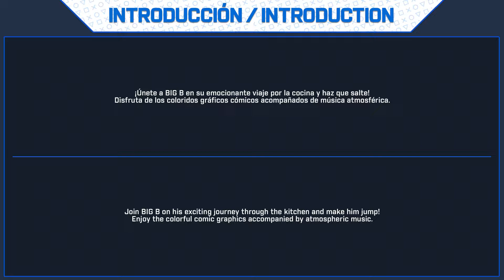The Jumping Burger: TURBO 🏆 Guía de Trofeos y Logros | Trophy & Achievements Guide | Walkthrough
🔷 Información General:

The Jumping Burger: TURBO 🏆
Dificultad Estimada: 0/10 (con guía)
Trofeos: 21 Trofeos.
Trofeos Online: 0 Trofeos.
Tiempo Aproximado: 1 Min.
Trofeos Perdibles: No (siguiendo la guía
Trofeos Glitch: No.
Precio: 2,99€
Listas Diferentes: Si, 4: PS4 x2 & PS5 x2 (NA & EU)